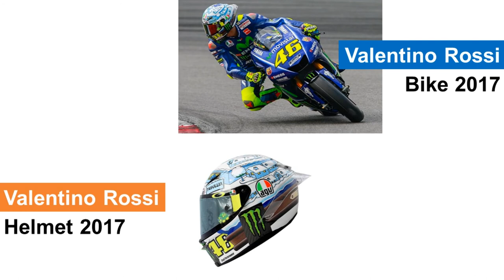AWESOME !!! Valentino Rossi Helmet Design 2010 2018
██████ GET DAILY UPDATES! NOW! ██████